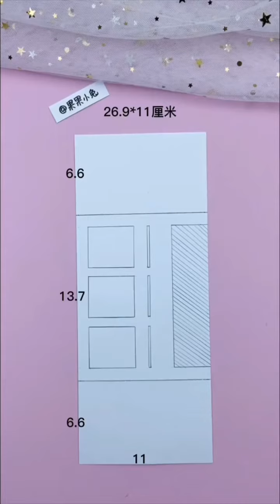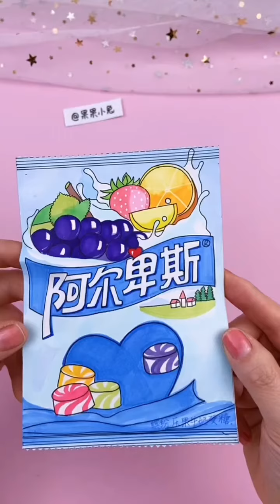Origami easy and make paper toys on tiktok p00054